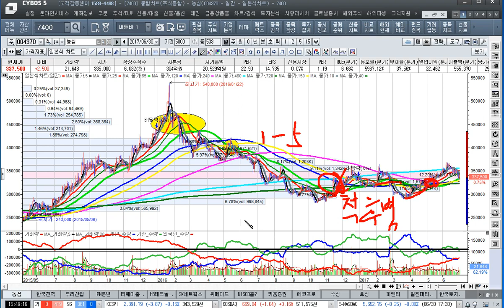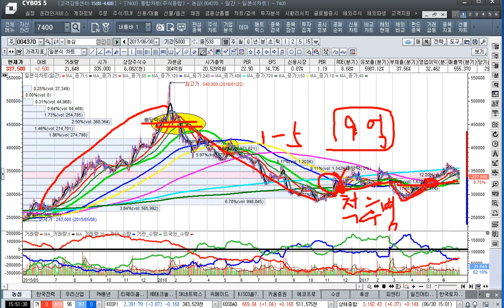[주식투자]성장주투자와 가치투자를 엄격히 구분하는 것은 바람직한가